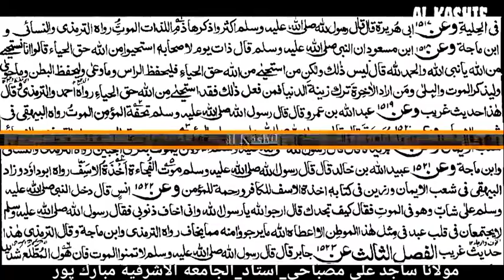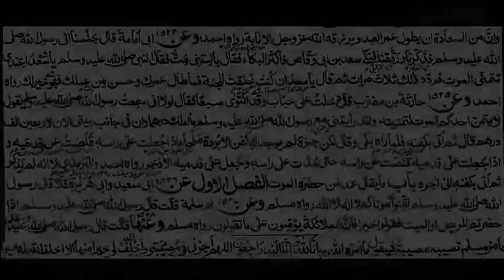باب تمني الموت و ذكره 2. By Moulana Sajid Ali Misbahi Jamia Ashrafia Mubarak pur